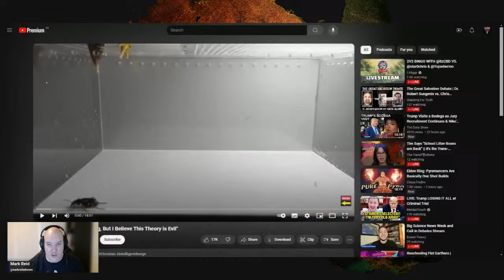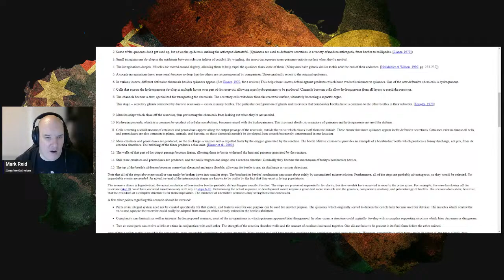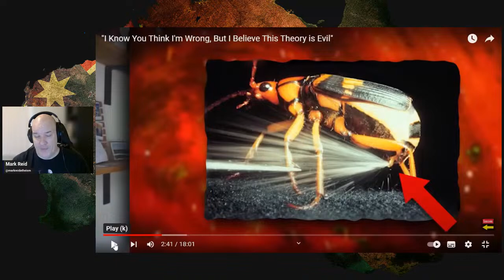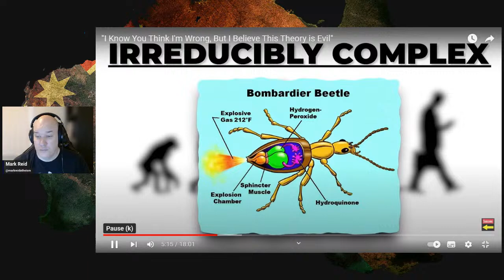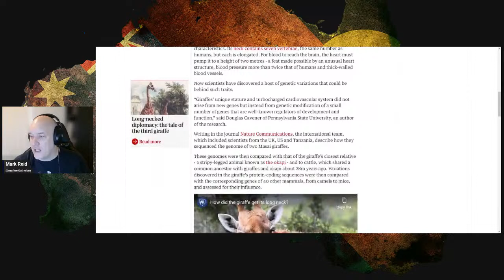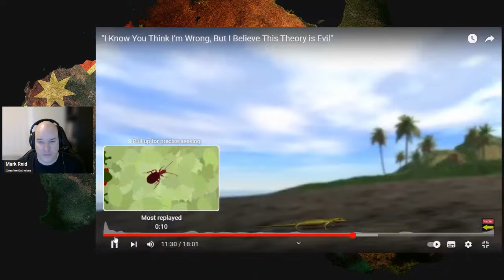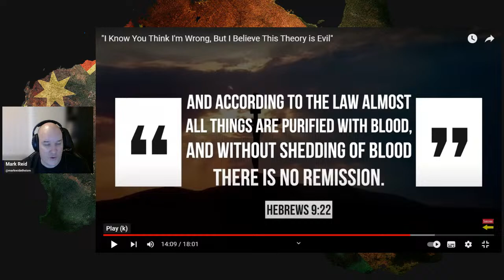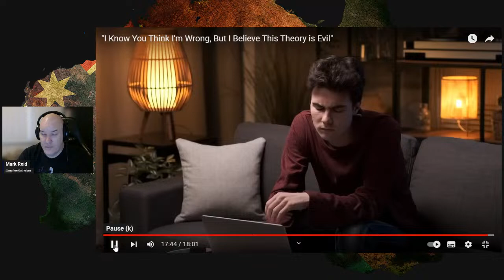FUNDAMENTALIST FAILS: Off the Kirb is Off his Rocker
♫ Watch:    • ExoNova - Electro...

Swing Rabbit ! Swing ! de Amarià está posteada bajo una  licencia Creative Commons.

♫ Watch:    • Wat Dat Dee - Ele...

A Hat in Time - She Came From Outer Space [Electro Swing] de The Musical Ghost está posteada bajo una  licencia Creative Commons.

♫ Track: [Electro Swing]  Odd Chap - Danger
♫ Watch:    • [Electro Swing]  ...

Gaming Channel:    / @teknoaxelivemusi...

Bad Apple! Electro Swing está posteada bajo una  licencia Creative Commons.

 / the-musical-gh.  .

♫ Watch:    • [Electro Swing] P...